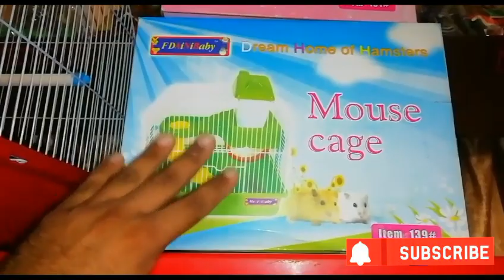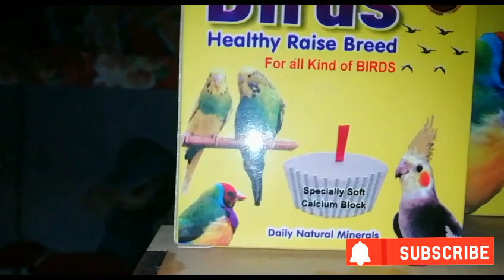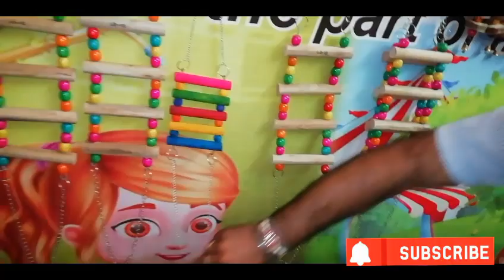Pet Shop Visit (part-2)|| Bird Accessories|| seedmix Feeders || Water Feeders || Bird's toys 🕊️❤️🕊️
Hello Friends ❤️❤️

Pet Shop Visit 👉🕊️🐟🐰🐦🐠

Lovebirds
Cockatiels
Budgie's
Guinea pig
Fishses
Aquarium
Cage's
Etc...